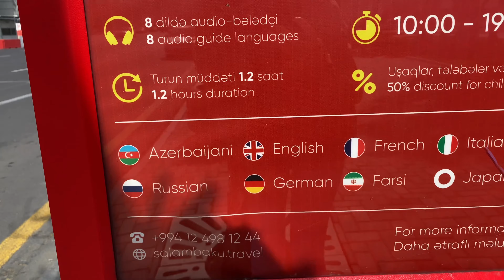Bakü’yü bir de Böyle Görün!🤩 Hop On Hop Off Panoramik Şehir Turu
Herkese Bakü turundan merhaba!
Bu videoda sizin için Hop On Hop Off otobüs turuna katıldım ve dünyanın bir çok ülkelerinde olan bu turistik hizmeti kendi ülkemde deneyimlemiş oldum. Vaktiniz çok az ise ve Bakünün en görkemli noktalarını Panoramik manzaralı, iki katlı otobüsle turlamak istiyorsanız indi-bindi otobüs turu tam size göre olacaktır!

Bakünün her köşesini çok iyi biliyor olsam bile çok eğlendiğim bir tur oldu.
Bu nedenle Hop On Hop Off otobüs turu hizmeti olan başka ülkelerde de bu harika deneyimi turistik heyecan içerisinde yaşamayı diliyorum.

Tur hakkında detaylı bilgi aşağıdaki gibidir:
Tur süresi: 1,5 saat
Güzergahın toplam mesafesi: 25km
Durak sayısı: 15
Tura başlama saatları: 10:00 / 11:20 / 12:40 / 14:00 / 15:20 / 16:40

Fiyat: (04.2024)
5 AZN (Azerbaycan vatandaşları / Yetişkinler için)
15 AZN (Turistler, çocuk)
30 AZN (Turistler, yetişkin)

Bilete dahildir:
12 dilde sesli rehber için kulaklıklar,
Otobüs güzergahını gösteren şehir haritası,
1,5 saatlik şehir turu
Bakü'nün turistik yerleri hakkında detaylı bilgi.

Duraklar:
Azadlıq prospekti
Port Baku Mall
Haydar Aliyev Merkezi
Modern Sanatlar Müzesi
Kız Kalesi
Four seasons Hotel
İçerişehir Metro
Alev Kuleleri
Dağüstü Park
Behram Gur Anıtı
Devlet Bayrağı Meydanı
Panoramik Wheel
Azneft prospekti
Kukla Tiyatrosu
Müze Merkezi
Park Bulvar (Başlangıç nokta)

Dil:
12 dilde sesli rehber mevcuttur (Azerbaycan, Rusça, İngilizce, Almanca, Fransızca, Hintçe, Çince, Türkçe, Arapça, Farsça, İtalyanca ve Japonca)

Not: Her durakta, bir veya iki fotoğraf için zaman tanımak üzere otobüs iki veya üç dakika süreyle durur. Veya bölge ve ilgi çekici yerleri hakkında daha kapsamlı bir izlenim edinmek için "Hop off" yapabilirsiniz (otobüsten herhangi bir durakta inebilirsiniz).
Bir saat sonra yeni otobüs geldiğinde tekrar binebilirsiniz.

Şimdiden İyi Seyahatler!